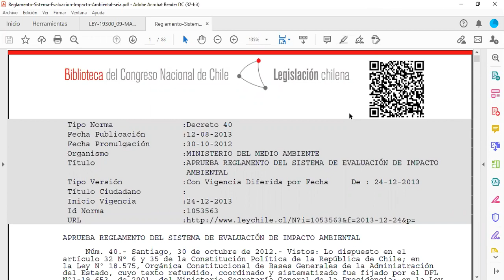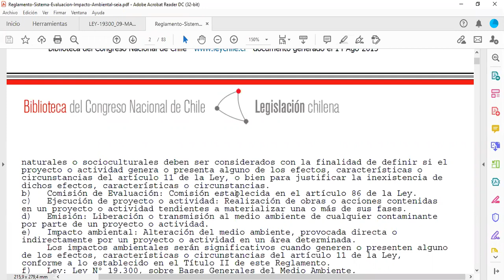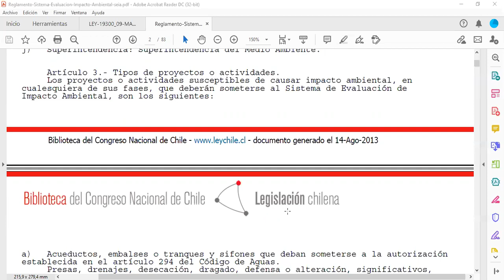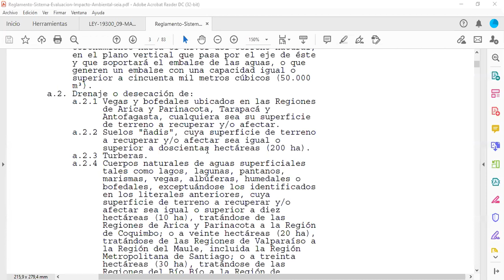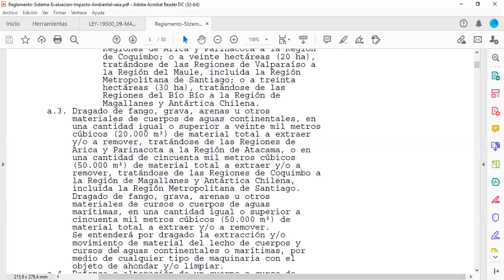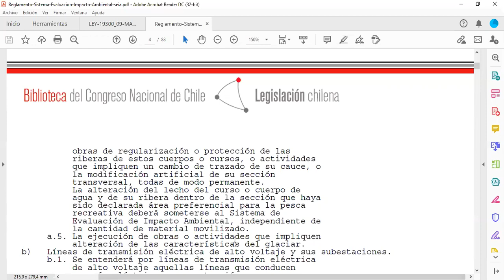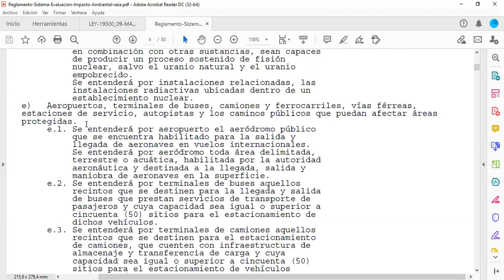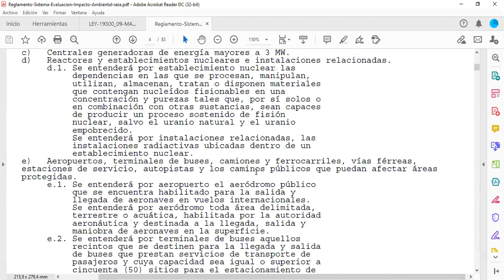Clase de Minería y Medio Ambiente, paralelo 301, 22.6.21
Clase de Minería y Medio Ambiente, para el paralelo 301, realizada el 22 de Junio del 2021. UTFSM, Sede Viña del Mar.